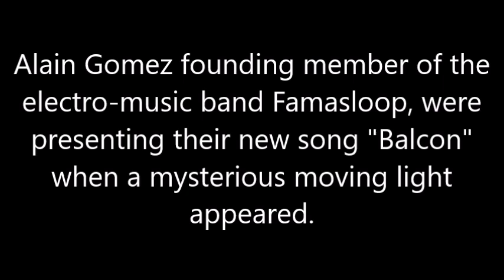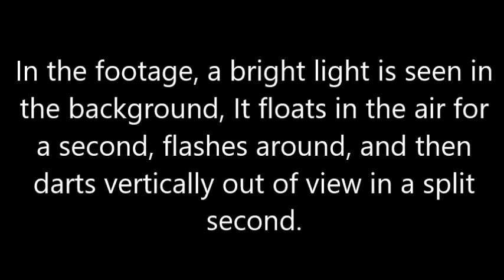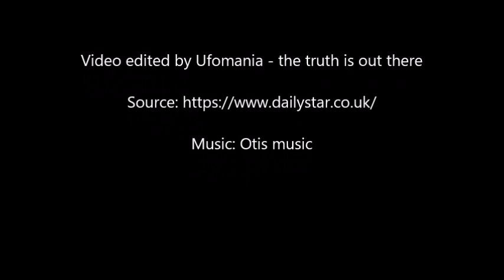'UFO' appears behind band during music video before darting away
Alain Gomez, singer and founding member of the electro-music band Famasloop, said they were presenting their new song "Balcon" when a mysterious moving light appeared.